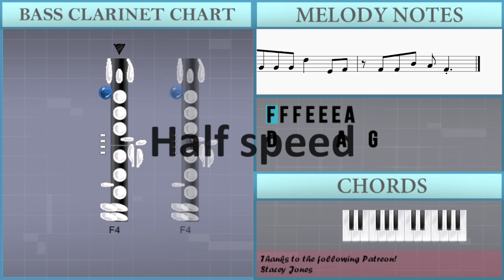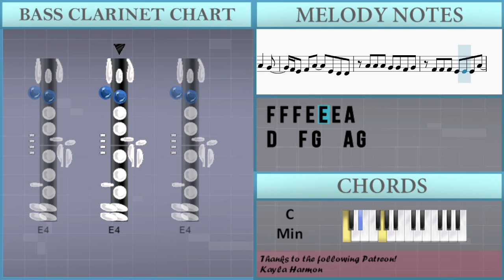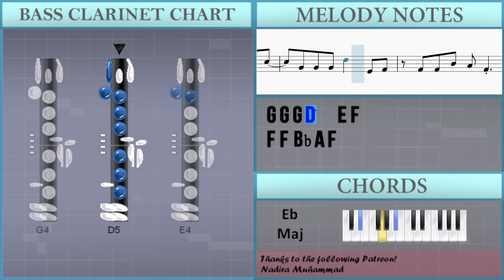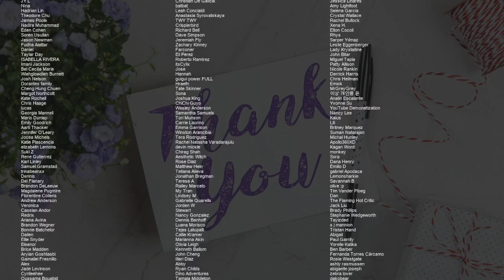How to play Taste by Sabrina Carpenter on Bass Clarinet (Tutorial)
Comment and let us know how the videos have helped you. It keeps us going! :)The easiest way to learn how to play Taste by Sabrina Carpenter on the bass clarinet. It's a bass clarinet tutorial for Taste by Sabrina Carpenter.

EasyMusicLesson teaches you to play the your favorite instrument, through easy and simple animation so that you too can learn how to play Taste by Sabrina Carpenter on the bass clarinet easily. A bass clarinet tutorial with visual animation graphic.

Chords of Bass Clarinet arrangement:
Eb Maj   Ab Maj   Bb Maj   C Min   Ab Maj   Bb Maj   C Min
Ab Maj   Bb Maj   C Min   Ab Maj   Bb Maj   Eb Maj   Ab Maj
Bb Maj   Eb Maj   Ab Maj   Bb Maj   C Min   Ab Maj   Bb Maj
Bb Maj   C Min   Ab Maj   Eb Maj   Ab Maj   Bb Maj   C Min
Ab Maj   Bb Maj   C Min   Ab Maj   Bb Maj   C Min   Ab Maj
Eb Maj   Ab Maj   Bb Maj   C Min   Ab Maj   Bb Maj   Eb Maj
Bb Maj   C Min   Ab Maj   Bb Maj

Melody notes of Bass Clarinet:
F4 F4 F4 E4 E4 E4 A4
D4       A4   G4
F4 E4 F4 A4   E4 D4 D4
D4   F4 G4   A4 G4
F4 E4 F4 A4   E4 E4 D4
F4   Ab4 G4   C5
G4 G4 G4 A4 F4 C4
D4   A4 G4   C5
G4 G4 G4 D5   E4 F4
F4 F4 Bb4 A4 F4 C5
D4   A4 G4 C4 E4
C4 E4   C4 D4
F4           G4 E4
C4 G4
D4       A4   G4
A4 A4 A4 G4 G4 F4 G4
F4 E4 F4 C5   A4 G4   F4
G4 D4   C4 C4 C4
F4           G4 E4
C5 G4 F4   A4   D4
A4 E4 E4 F4 E4 F4 E4   F4
A4 F4 E4 F4 E4 F4 E4   F4
A4 A4 A4 A4 A4 A4 A4
C5 C5 D5 F5 G5 F5 C5
D4   G4 A4 G4 F4 C4 E4
F4   D5   F5   G5
A5 G5
A4 A4 A4 G4 G4 F4 C5
F4 F4 Bb4 A4 F4
C5   F4   G4